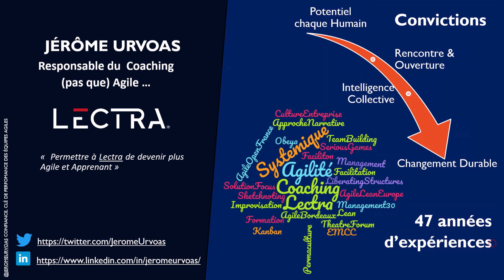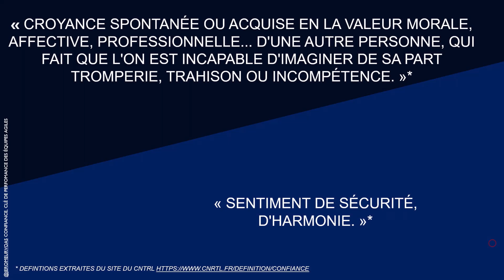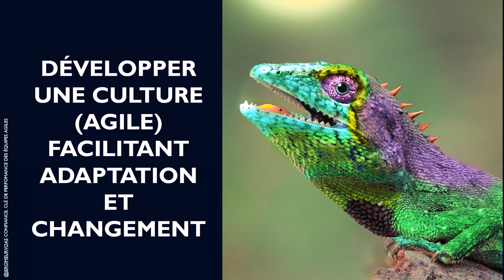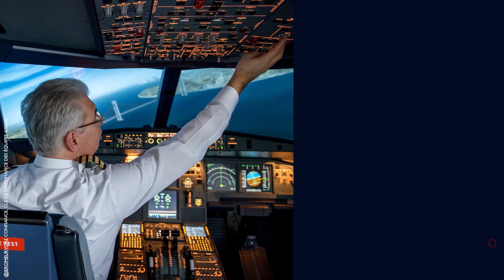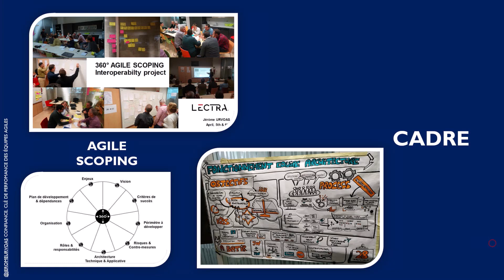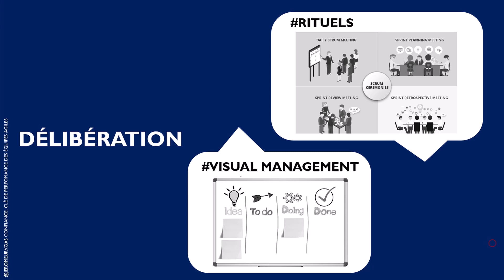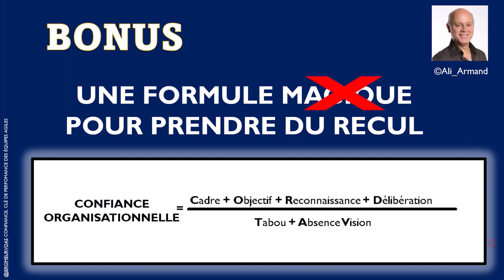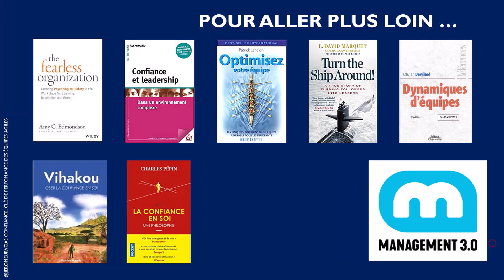Jerome Urvoas - La confiance, la clé d’une équipe agile performante (FR)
Flowcon 2022

La confiance est la clé de la voûte de la performance collective d'une équipe.
Mais qu'est-ce qui fait que nous décidons de faire confiance à une personne ?
Qu'est-ce qui fait que nous choisissons un jour de remettre une partie de notre devenir aux mains du collectif ?
Découvrez et repartez avec des leviers simples et concrets permettant de bâtir et d'entretenir confiance et performance pour vous et votre équipe.